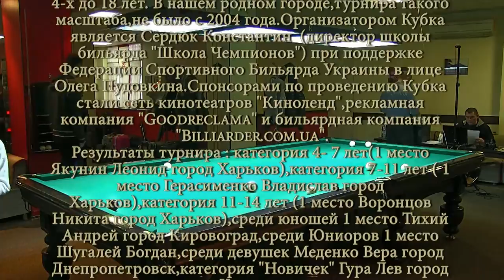Шугалей Смирнов контровая партия в финале